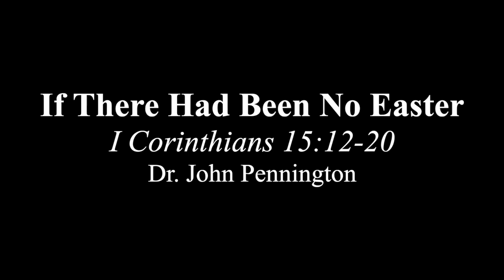April 19, 2020 (10:30 am) - If There Had Been No Easter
Preacher: Dr. John Pennington